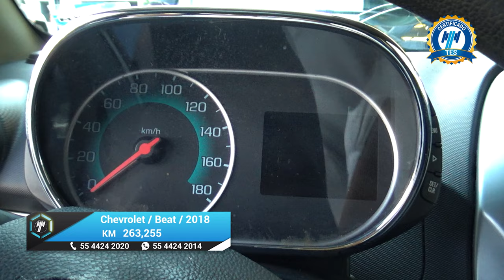Chevrolet / Beat / 2018 - 19997